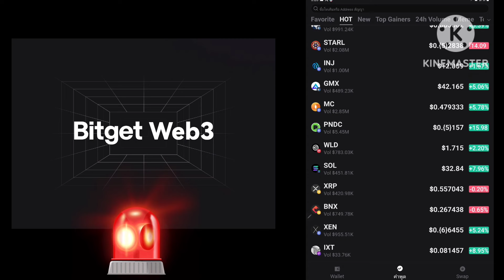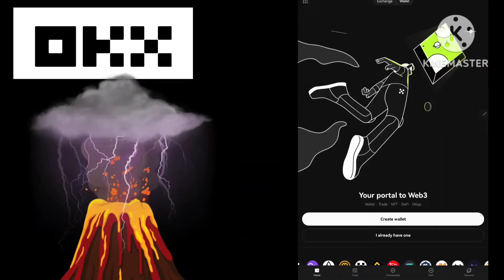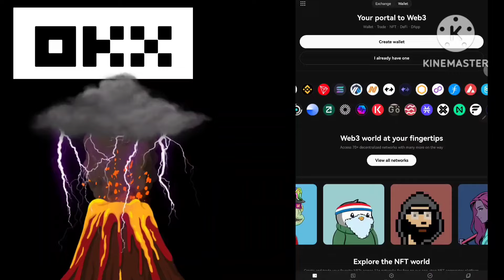BRC 20 ใกล้ถึงเวลาแล้ว เดือนกุมภาพันธ์ เป็นอีกเดือนหน้าจับตามอง!?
กลุ่ม กระดานOKX

รหัสเชิญ WBZV35NH6

รหัสเชิญ: I2SIGOIU

รหัสเชิญ: 67124174

รหัสเชิญ: 1246Q7